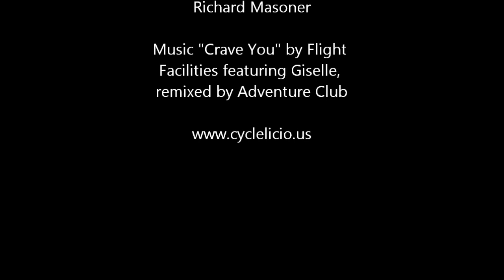Mary Avenue bicycle bridge time lapse construction Cupertino California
Time lapse video of the construction in 2009 of the Don Burnett Mary Ave Pedestrian / Bike bridge in Cupertino, California over I-280.